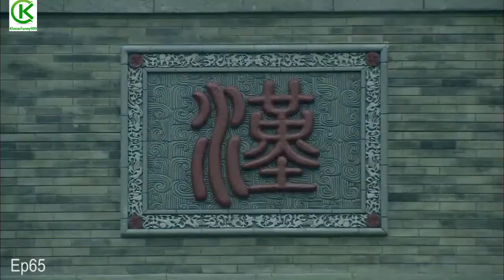សង្រ្គាមរាជវង្សឈូ និងហាន ភាគ 65